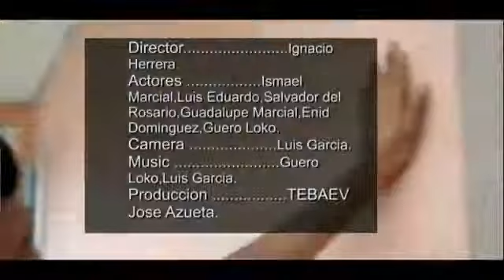El programa de Laura de Azueta.-Tebaev Azueta.